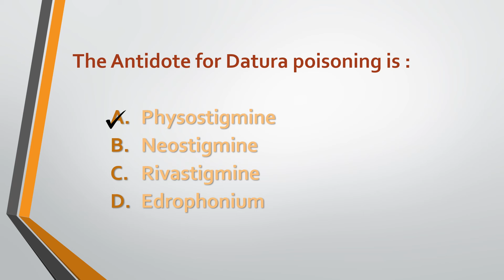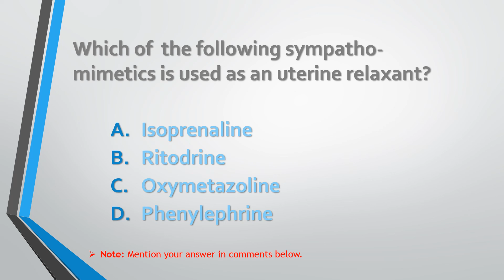MCQ of The Day 02-11-2019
The Antidote for Datura poisoning is : Physostigmine